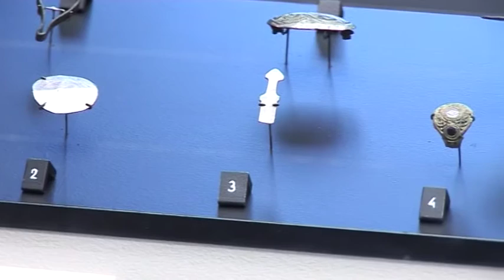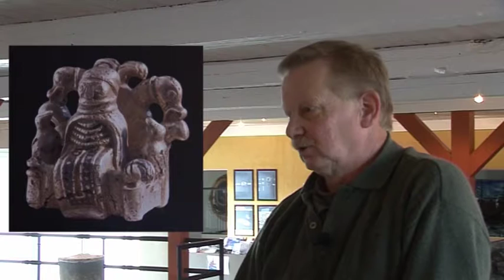1064 Tommy Olsen, amatørarkæolog - del 1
Tommy Olsen er er dyrlæge i Osted, fortæller om sin hobby arkæologi.